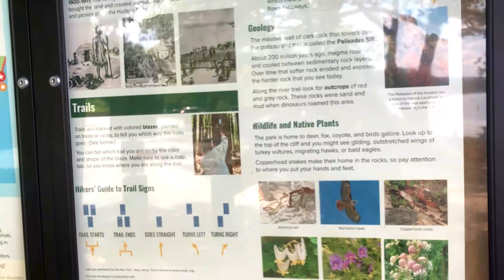Drone running in Nyack! Active Track with the DJI Mini 3 Pro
Hi! I hope you are doing well! This video shows you a Drone run in Nyack, and provides you with knowledge on running and some inspiration!( ﾟ▽ﾟ)/
Goodluck rockstars! ヾ( ˃ᴗ˂ )◞ • *✰

👍 Like this video so that you will have it saved for your records!
💛 Leave a comment so I can get back to you!

Thank you for your time, and I hope you have an Amazing day! (✌◕ヮ◕)*･ﾟ❤️